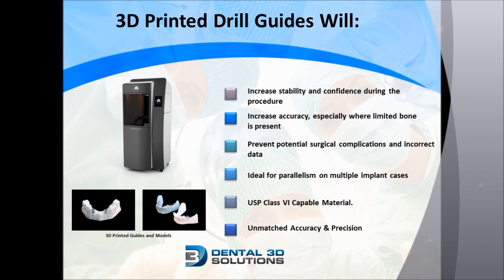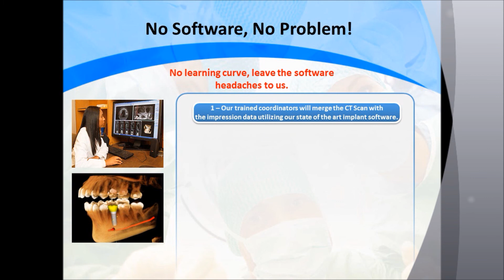Dental 3D Solutions 3D Printed Surgical Drill Guides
3D Printed Surgical Drill Guides, Created by a Dentist for Dentists